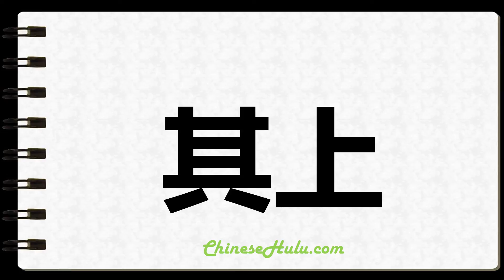How to Write Whereon in Chinese